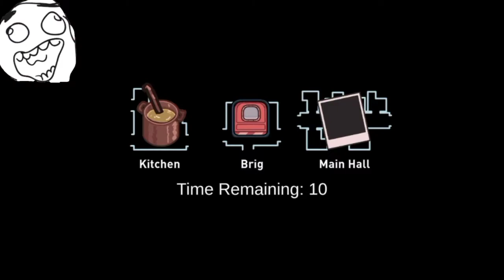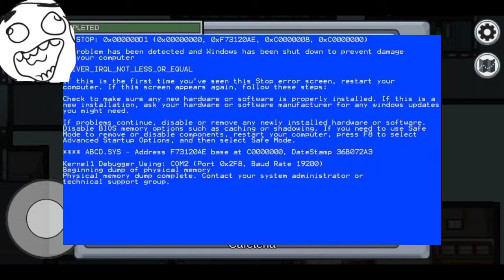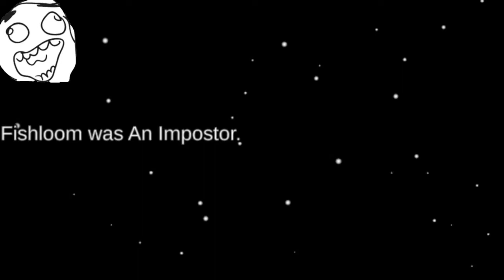AMONG US *UNFUNNY MOMENTS